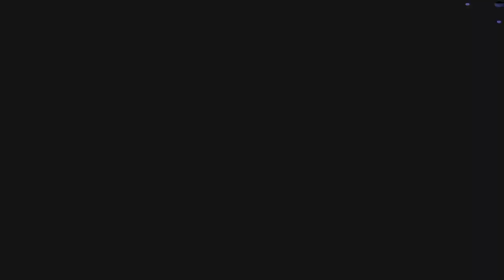Crystal Project | Just Delete This Fight | Part 38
The part in we have to fight literally everything first.